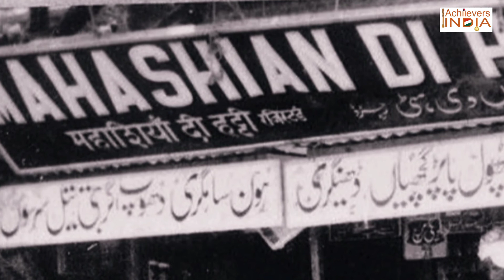Tongawala who became spice king इस कदम ने तांगे वाले से मसाला किंग बना डाला ₹1500 to ₹2k cr empire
कुछ लोगों की कहानी हमें सिखाती है कि कैसे अपनी मेहनत के दम पर फर्श से अर्श तक पहुंचा जा सकता है। ऐसे ही लोगों में से एक थे एमडीएच मसाले के मालिक महाशय धर्मपाल गुलाटी जिन्होंने 97 साल की उम्र में दुनिया को अलविदा कह दिया। उम्र के अंतिम पड़ाव पर भी सक्रिय रहने वाले सदाबहार धर्मपाल कभी दिल्ली की सड़कों पर तांगा चलाते थे और फिर अपनी सूझबूझ और मेहनत के बूते कैसे अरबों का साम्राज्य खड़ा करने में कामयाब रहे आइए आपको बताते हैं।
धर्मपाल गुलाटी का जन्म 27 मार्च 1923 को पाकिस्तान के सियालकोट में हुआ था। उनकी पढ़ने में ज्यादा दिलचस्पी नहीं थी। पिता चुन्नीलाल ने काफी कोशिश की लेकिन पढ़ाई में उनका मन नहीं लगा। पिता ने एक जगह काम पर लगा दिया, लेकिन यहां भी मन नहीं लगा। धर्मपाल ने एक के बाद एक कई काम छोड़े जिनमें साबुन, फर्नीचर, कपड़े, हार्डवेयर, चावल भी शामिल थे। चिंतित पिता ने तब सियालकोट में उनके लिए मसाले की दुकान खुलवा दी। यह उनका पुश्तैनी कारोबार था इसलिए दुकान चल पड़ी। लेकिन मुश्किलें फिर सामने आ खड़ी हुईं जब 1947 के विभाजन के समय उनका परिवार अमृतसर आ गया और कुछ वक्त बाद उन्हें परिवार के साथ दिल्ली आना पड़ा। तब उनकी उम्र 20 साल थी और उस समय उनके पास केवल 1500 रुपए थे। कोई रोजगार नहीं था, तब 1500 रुपए में से 650 रुपए का घोड़ा-तांगा खरीद लिया और रेलवे स्टेशन पर सवारी ढोने लगे। एक सवारी से दो आना किराया लेते थे, लेकिन धर्मपाल का मन तो कारोबार में रमता था, इसलिए दो महीने बाद धर्मपाल ने तांगा अपने भाई को दे दिया और करोलबाग की अजमल खां रोड पर एक छोटा सा खोखा लगाकर महाशियां दी हट्टी (MDH) के नाम से मसाला बेचना शुरू कर दिया। उनके मसाले लोगों को इतने पसंद आए कि कुछ ही समय में उनकी दुकान मसालों की मशहूर दुकान बन गई। कारोबार के शुरुआती दिनों में उन्हें अपनी पत्नी लीलावती का भरपूर सहयोग मिला।

छोटी सी पूंजी के साथ कारोबार शुरू करने वाले धर्मपाल ने धीरे-धीरे दिल्ली के अलग-अलग इलाकों में दुकानें खोल लीं। मांग बढ़ने के साथ उन्हें फैक्ट्री लगाने की आवश्यकता महसूस हुई। लेकिन इसके लिए काफी पैसे चाहिए थे। तब उन्होंने बैंक से कर्ज लेकर 1959 में दिल्ली के कीर्ति नगर में  मसाले की अपनी पहली फैक्ट्री लगाई।
धर्मपाल गुलाटी की मेहनत की बदौलत MDH आज करीब 2000 करोड़ रुपए का ब्रांड बन चुका है और देश-दुनिया में अपनी खुशबू और ज़ायका बिखेर रहा है। भारत और दुबई में MDH की 18 फैक्ट्रियां हैं जिनमें तैयार मसाले इंग्लैंड , अमेरिका, साउथ अफ्रीका, न्यूजीलैंड, हॉन्गकॉन्ग, सिंगापुर समेत कई देशों में बेचे जाते हैं। महाशय धर्मपाल अपनी कंपनी के विज्ञापन खुद ही करते थे और उन्हें दुनिया का सबसे बुजुर्ग ऐड स्टार भी माना जाता था।

धर्मपाल सिर्फ पांचवीं क्लास तक पढ़े थे, लेकिन कारोबार जगत में उन्होंने बड़े बड़े डिग्रीधारकों को भी पीछे छोड़ दिया। धर्मपाल FMCG सेक्टर में सबसे ज्यादा कमाई करने वाले CEO थे जिनकी 2018 में एनवल सैलरी 25 करोड़ रुपए थी। हालांकि, अपनी सैलरी का करीब 90% हिस्सा वो दान कर देते थे। महाशय की जिंदगी मुश्किलों में गुजरी थी, इसलिए दूसरों का दर्द बांटने के लिए हमेशा आगे रहते थे। अपने पिता के नाम पर उन्होंने महाशय चुन्नीलाल चैरिटेबल ट्रस्ट की स्थापना की थी जिसके तहत कई स्कूल, अस्पताल और आश्रम बनवाए, जो जरूरतमंदों की मदद में लगे हैं। अपनी उपलब्धियों के लिए पद्म भूषण से सम्मानित महाशय धर्मपाल गुलाटी हमेशा सबके प्रेरणास्रोत बने रहेंगे।